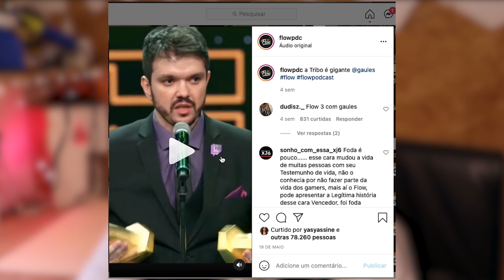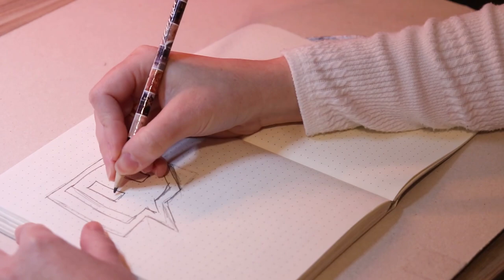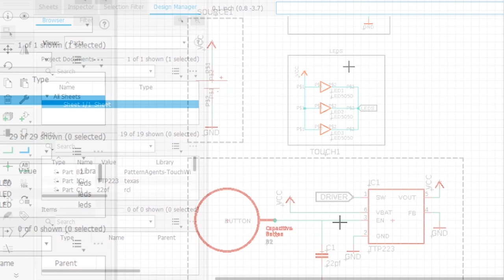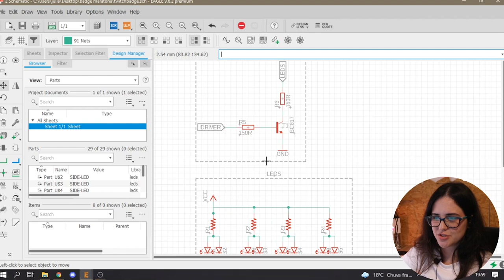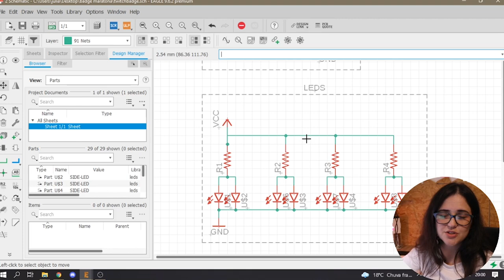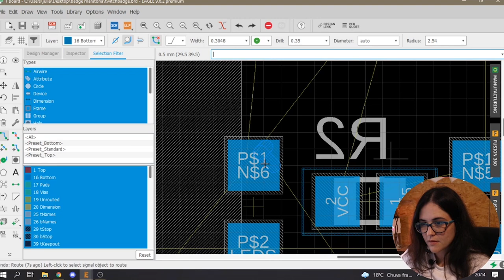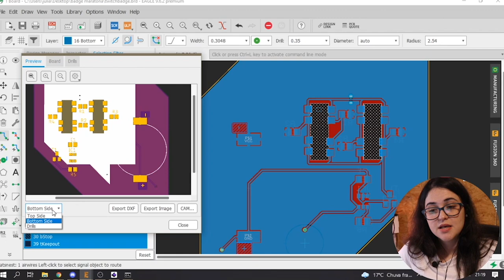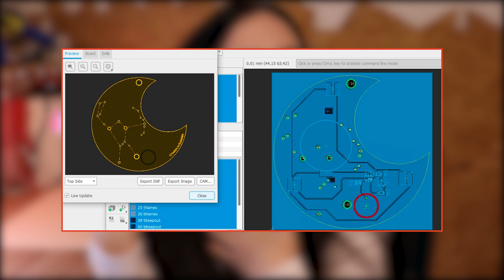💡FIZ UMA PCB ARTÍSTICA PARA O GAULES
👩🏻‍🏭 O software de desenvolvimento de que utilizo por aqui é o Altium Designer No video de hoje compartilhei o projeto de uma nova PCB artística, Essa vai ficar TOOOOPSTER!!!